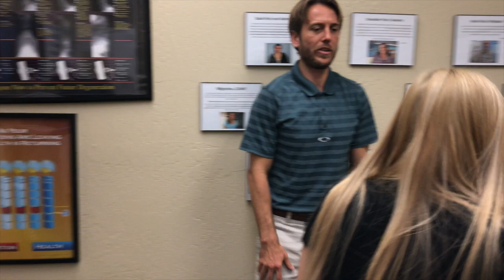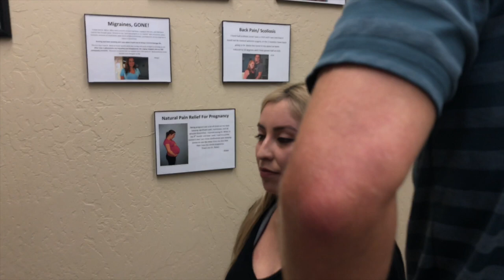*10 Year Knee Pain* Fix with BRUTAL! *Chiropractic Crack* Full Spine Adjustment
10 Year Old Knee Pain Fix with BRUTAL! Full Spine Adjustment

Most Chronic knee pain originating without injury is due to a problem coming from the hip and spine.  In this specific case we see our patient has a knee pain coming from improper gait and spinal misalignment.  We corrected the knee pain by fixing the knee and spinal alignment problems with specific Chiropractic adjustments.  If you suffer with knee pain please consider seeing a Chiropractor for Chiropractic adjustments.